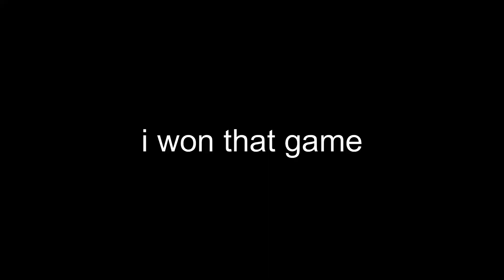U MAD BRO?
lol